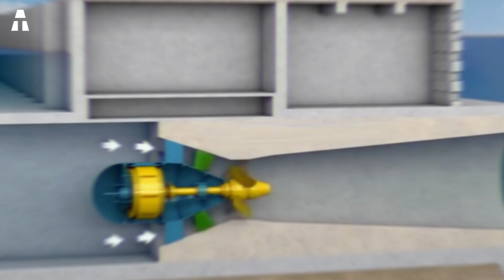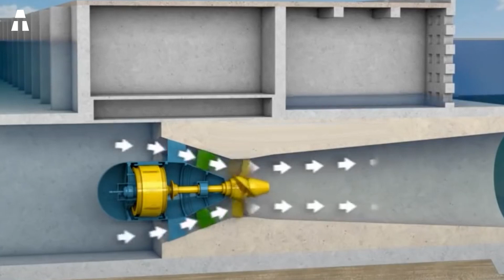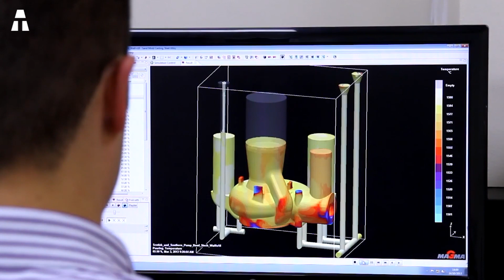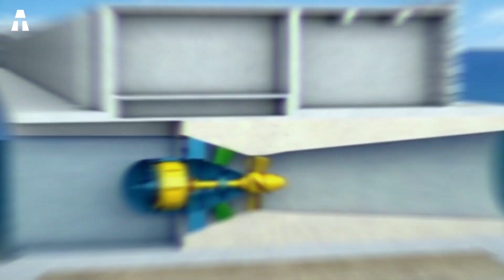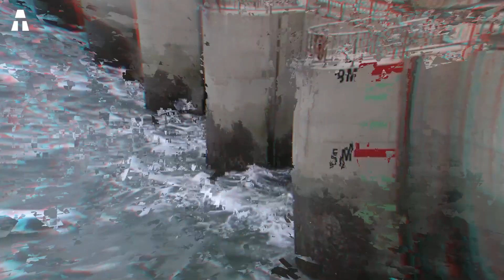Comment fonctionne l'Énergie Marémotrice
Aujourd’hui, nous allons nous intéresser à quelque chose qui nous tient à cœur. On parlera d’une énergie renouvelable maritime. Le réchauffement climatique a fait naître des idées de solutions pour limiter les émissions de gaz à effet de serre. Utiliser des énergies renouvelables à la place ou en complément des énergies fossiles apparaît comme une bonne solution pour réduire les émissions de CO2. L'énergie renouvelable est fournie par le soleil, le vent, la chaleur de la terre, les chutes d'eau et les courants entre autres. Elle permet de produire de l'électricité, mais plus encore. On compte ainsi la production de la chaleur, du froid, du gaz et du fioul. Considérées comme inépuisables à l'échelle du temps humain, ces sources d'énergie produisent peu ou pas de déchets ou d'émissions polluantes. Elles sont différentes des énergies fossiles. Ces dernières polluent et leur approvisionnement se raréfie. Enfin, les énergies renouvelables sont plus durables, notamment en cas de crise.